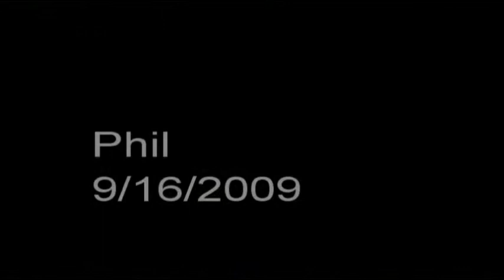Jay McCluskey 9 16 09 Hitting Tee Video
SR - OF/2B Passaic Valley High School, Little Falls, NJ